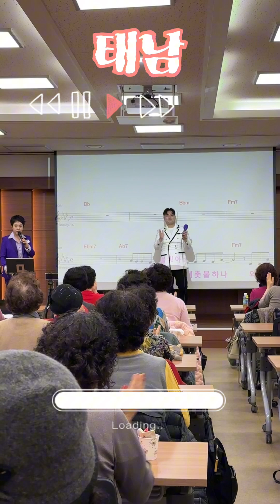못난놈#진성#태남#박미현노래교실 곤지암농협 곤지암tv